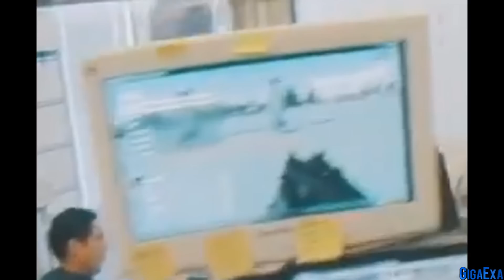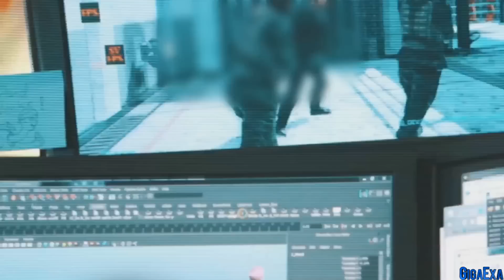COD Advanced Warfare: MULTIPLAYER GAMEPLAY BILD / SCREENSHOT German/Deutsch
●In einem kleinen Call of Duty Trailer konnte man mehrere Bilder / Screenshots vom Call of Duty Advanced Warfare Multiplayer Menü und von Advanced Warfare Gameplays erkennen. :)

Call of Duty Advanced Warfare: MULTIPLAYER GAMEPLAY BILD / SCREENSHOT German/Deutsch